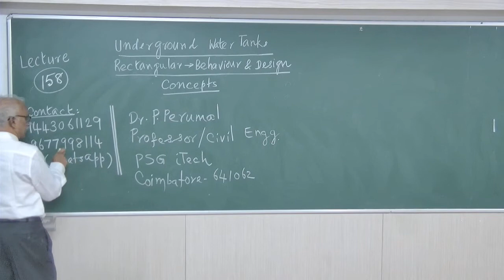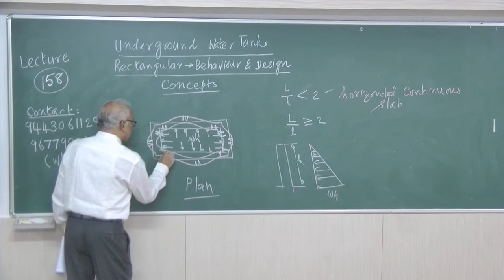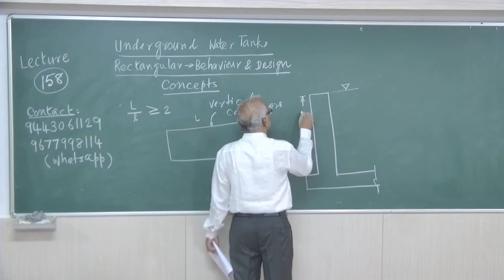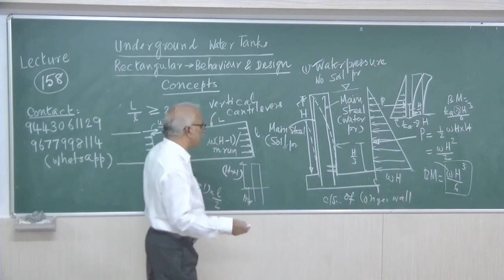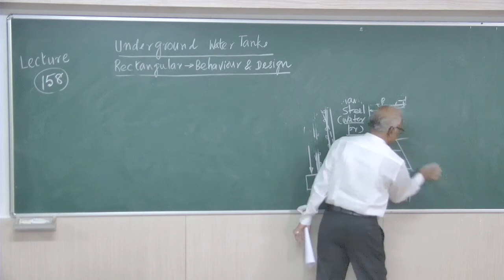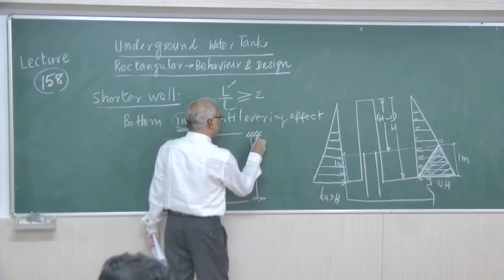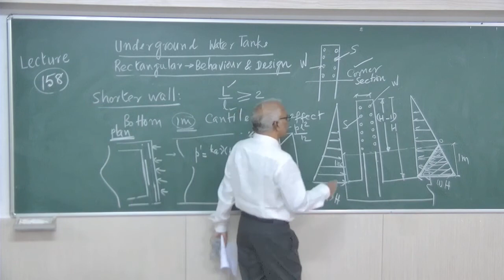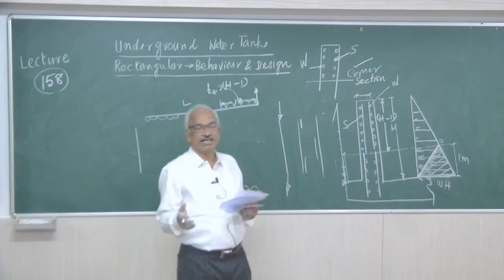Lecture 158 : Underground Rectangular Water Tanks - Design Concepts : Dr.P.Perumal, PSG iTech,CBE.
RCC - WATER TANKS - Underground Rectangular Types _ Forces -  Water pressure - Soil Pressure -Components - Behaviour - Location and Direction of main Reinforcements - BM - Tension - Base Slab - Uplift pressure.